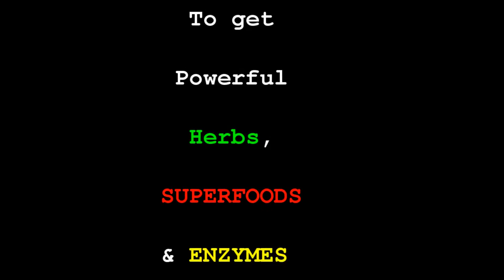The Fear of Other People's Opinion, Thoughts, Judgment, Disapproval, Non Acceptance And Rejection...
Awareness/Clarity/Empowerment Coaching & Healing with Owen: CHANGE YOUR LIFE TODAY! You're worth it and so is your family and loved ones!!!

LOVE LIFE!
LIVE!
LAUGH!

Owen!